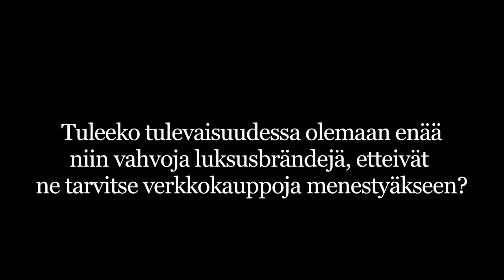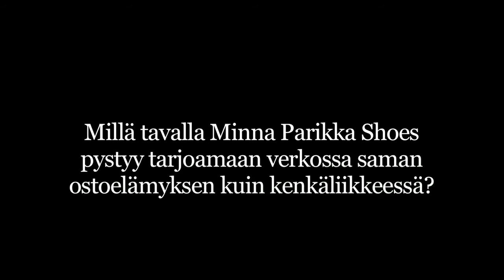Ovatko verkkokaupat uhka luksusbrändeille, Anna Hakkarainen?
Minna Parikka Shoes Ltd:n myynti- ja markkinointivastaava Anna Hakkarainen uskoo verkkomaailman lisäävän yksittäisten luksustuotteiden näkyvyyttä eikä näe verkkoa suoranaisena uhkana brändeille. Vapa Median haastattelussa Hakkarainen kuitenkin muistuttaa, että valittaessa tuotteita verkkokaupoista on oltava tarkkaavainen.